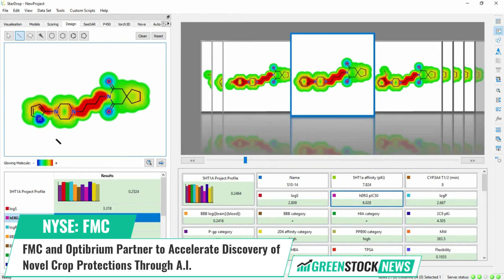FMC ($FMC) and Optibrium Partner to Accelerate Discovery of Novel Crop Protections Through A.I.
FMC (NYSE: FMC), a global leader in agricultural sciences, has announced a collaboration with Optibrium, a developer of AI and software solutions for small molecule discovery. This partnership is part of FMC's strategy to accelerate the discovery and commercialization of its product pipeline.

By incorporating Optibrium's Augmented Chemistry AI technologies, FMC aims to speed up the development of new solutions for growers. AI and machine learning will help identify promising compounds and optimize their properties, focusing on sustainable products.

FMC will use Optibrium's Cerella™ and StarDrop™ technologies to enhance its research and development efforts. Cerella™ improves molecular discovery with deep learning for accurate predictions and better experimental prioritization, while StarDrop™ aids in small molecule design and optimization, working with Cerella™ for better data analysis in discovery.

Dr. Seva Rostovtsev, FMC executive vice president stated: "By integrating AI into our R&D efforts, we aim to revolutionize how we develop sustainable solutions for farmers and ultimately enhance global food security."

FMC Corporation is a global agricultural sciences company dedicated to helping growers produce food for an expanding world population.

Shares of FMC trade on the NYSE under the ticker symbol FMC.